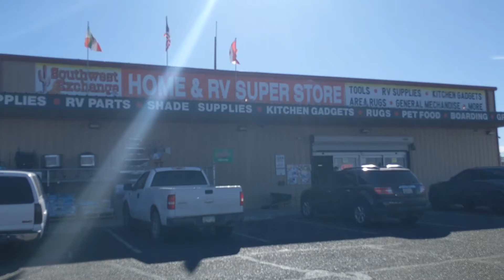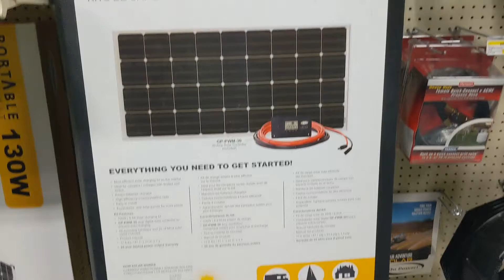0055 The RV Superstore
I stop at a store full of rv stuff